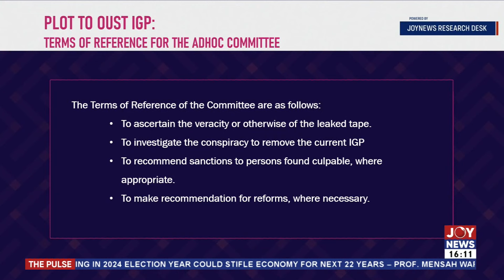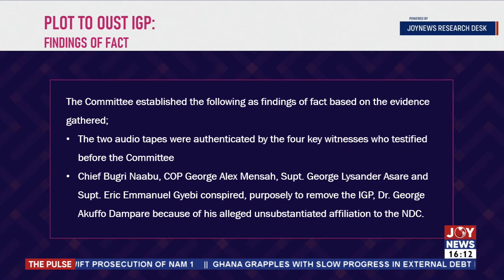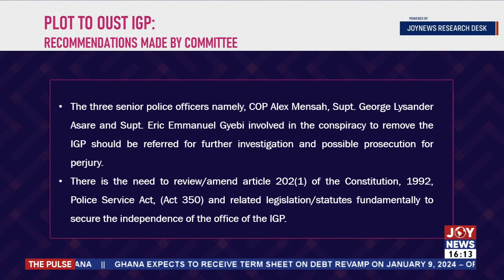Berekum Goat Rearing Taboo: CEO of Semanhyia Farms invited to meet Berekum Traditional Council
Berekum GOat Rearing Taboo: CEO of Semanhyia Farms invited to meet Berekum Traditional Council | The Pulse (10-1-24)